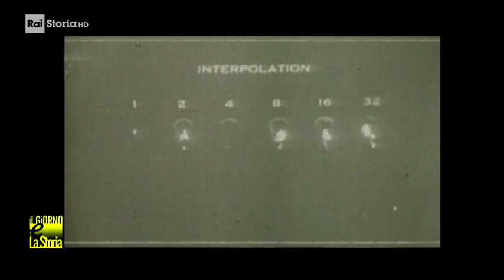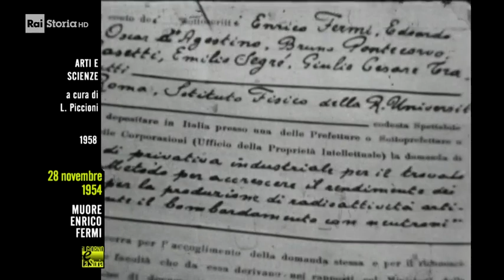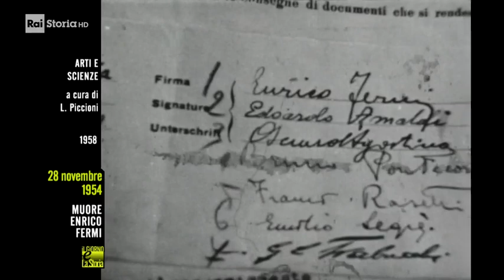28 Novembre 1954 - Muore Enrico Fermi (1901-1954)